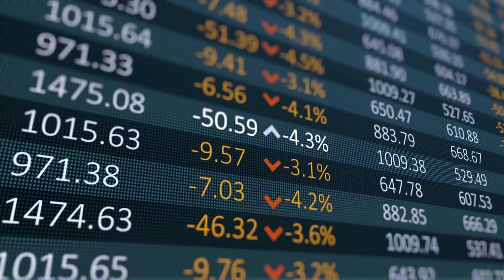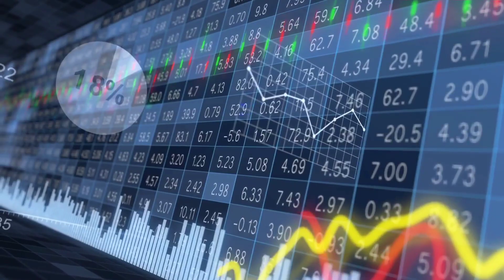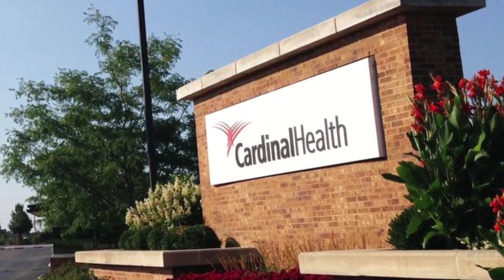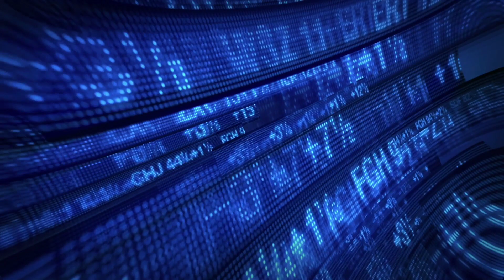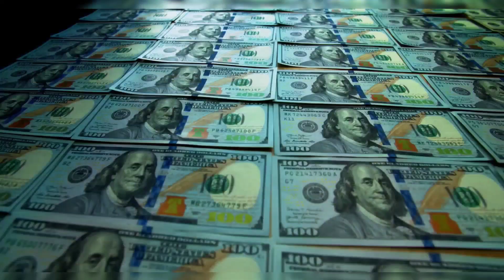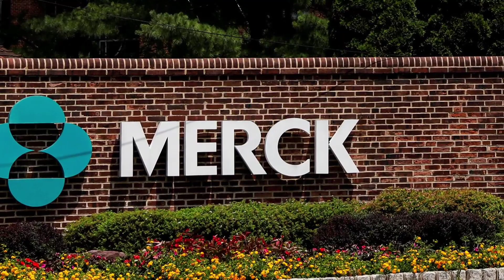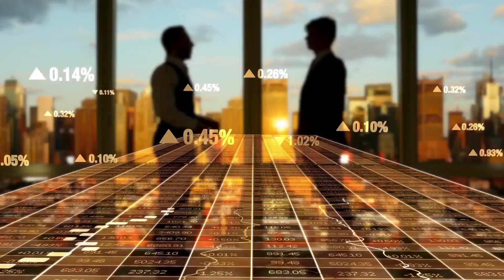7 Dividend Stocks For Cashflow | Passive Income & Dividend Investing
Boost your Business with Fiverr:
💰Moomoo: Sign Up & Deposit JUST $1 to your Account & Get 6 FREE Stocks